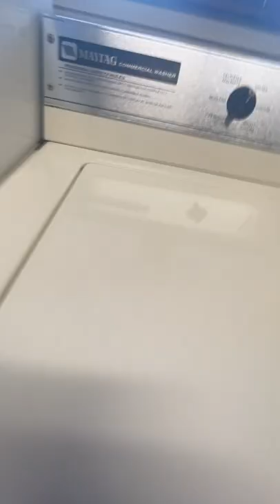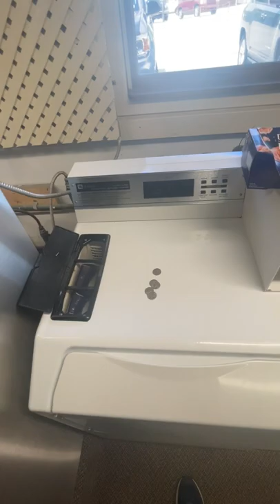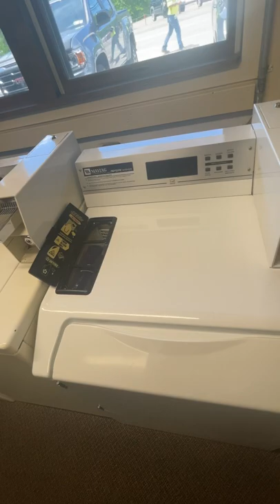My Laundry In The MayTag Neptune Washer’s 2 Of Them, At Kenny’s Laundromat At Lemont Furnace PA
This week is memorial week so i have a day off from very busy since my holiday to enjoy time plus my transfer ride has a personal day so i am in this direction with my mom with my brand new nicest dog name Shi since my mom kept me updated 5 of her nicest veterinary friends who are also my 5 nicest veterinary friends want to see me since they haven’t seen me in a couple months which is awesome.

After i enjoy catching up with them i did an update on this laundromat since it has my all time favorite frontloader MayTag Neptune Washer’s 2 of them since i did a lot of updates and I promised i would do my laundry at this location since my all time favorite frontloader MayTag Neptune Washer’s do an excellent job cleaning my laundry plus i only do my laundry at laundromats if they have my all time favorite frontloader MayTag Neptune Washer’s since they are the best plus i will be getting my very own stackable MayTag Neptune Washer Dryer in my house.

In this upload my all time favorite frontloader MayTag Neptune Washer’s 2 of them with my laundry inside of them are on their rinses, with spin’s then during that i did an update what my plans are to upload for laundromat uploads then in the next part is me unloading my all time favorite frontloader MayTag Neptune Washer’s 2 of them with best clean results on my laundry since they are the best type of machines.